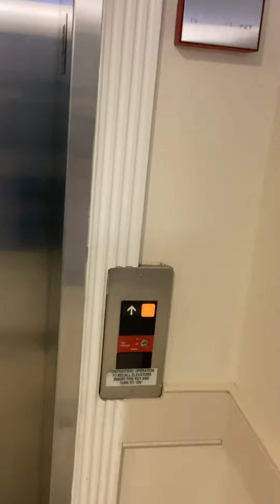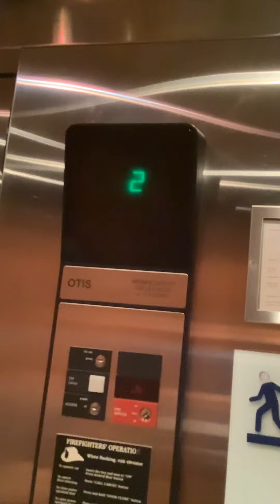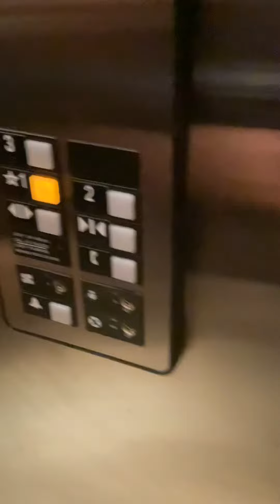Otis Hydraulic Elevator at Holiday Inn Express Campbellsville, KY